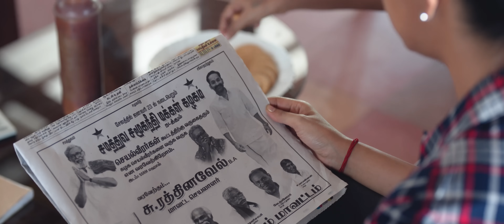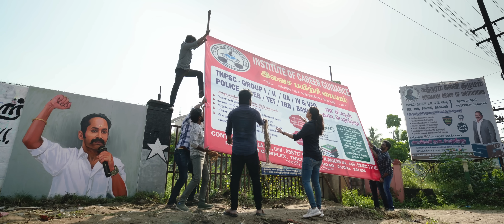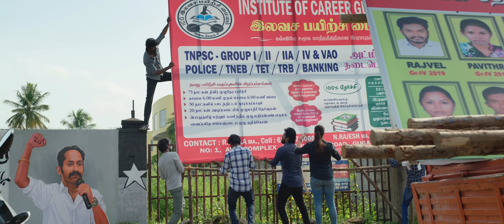Maamannan - Nenjame Nenjame Video | Udhayanidhi Stalin | Vadivelu | A.R Rahman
Song - Nenjame Nenjame
Song Composed, Produced and Arranged by A.R.Rahman
Lyrics Yugabharathi
Singer Vijay Yesudas, Shakthisree Gopalan

Movie: Maamannan
Lead Cast: Udhayanidhi Stalin, Vadivelu, Fahadh Faasil, Keerthy Suresh
Produced by: Udhayanidhi Stalin
Co-produced by: M. Senbaga Moorthy, R. Arjun Durai
Banner: Red Giant Movies
Director: Mari Selvaraj
DOP: Theni Eswar
Art Director: Kumar Gangappan
Editor: Selva RK
Action Choreography: Dhilip Subbarayan
Dance Choreography: Sandy
Lyrics: Yuga Bharathi
Audiography: Suren G
Sound Design: Suren G, Alagiakoothan S
Costume Designer: Sowbarnika, Shobana Babushankar
Costumer: V. Moorthy
Makeup: Raj Kennedy
Stills: Jaikumar Vairavan
Publicity Designer: Kabilan
VFX: Hariharasudhan
DI Colourist: Prasad Somasekar
DI Line Producer: ML Vijayakumar
PRO: Sathish (AIM)
Production Executive: E Arumugam
Distribution Manager: C Raja

Musicians
Additional Vocals Deepti Suresh, Aparna Harikumar, Vrusha Balu
Music Supervisor  A.H.Kaashif
Project Manager Karthik Sekaran
Vocal Supervision Suryansh, Sreekanth Hariharan, Sarath Santosh

Musicians
Guitar - Sunil Milner
Bass - Prashanth Venkat
Flute - Nikhil Ram
Strings - Chennai Strings and Sunshine Orchestra
Conducted by Jerry Vincent
Additional Programming Santosh Dhayanidhi, Prashanth Venkat, Soumya Sejpal

Sound Engineers
Panchathan Record inn - Suresh Permal, Karthik Sekaran, Aravind Crescendo, Sathish V Saravanan
AM Studio - Pradeep Menon, Sathya Narayanan, Ainul Huq
Mixed & Mastered by Suresh Permal
Apple Digital Master by Riyasdeen Riyan
Musician Coordinator Samidurai R, Abdul Haiyum

English Translation
The loving heart
In gentle tones it whispers
Hush dear, sleep

This warm, safe haven
Came to me as a blessing
Hush dear, sleep

The torment you endured
When you were only but a child
No one told me ever

You may plead, you may fear
But it is love though that conquers

Where can light disappear?
Towards you, it will always veer

When these clouds of different shades gather together,          I see that there are no faults whatever!
The loving heart
Hush dear, sleep

Hush dear, sleep
 A flash at edge of the eye

As the blush of fresh nectar in a fluttering flower
It spreads wings everywhere
You lovely fragrance soothes like a mother
And plants gentle kisses on the forehead

For you are the melody
in the midst of a blazing forest

I soar to the skies this day
I bask in the dazzling moonlight

In my heart, sparkles galore of varied hues
A peppy number sets me to groove

When you come near, O sweet heart
There is a deluge of golden star bursts

When you are my warm haven
These thorns I tread drip honey

O sweetheart, O sugar candy,
Shower me with your breathless kisses

Lead me into the flowering wilderness